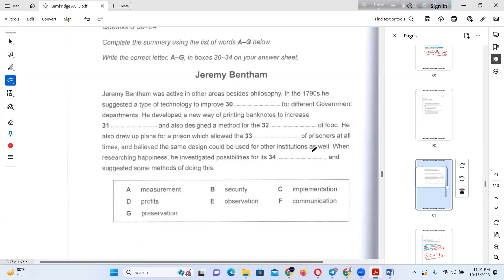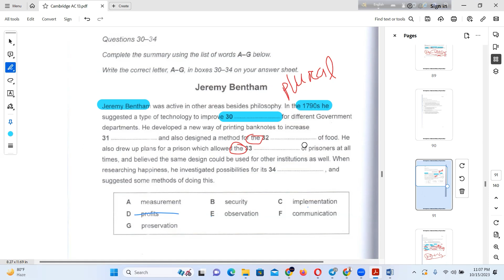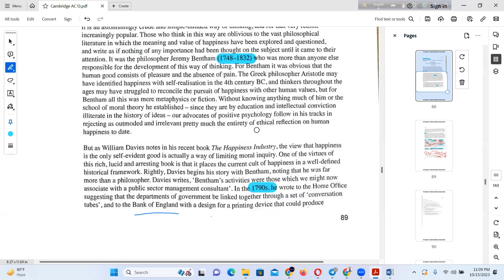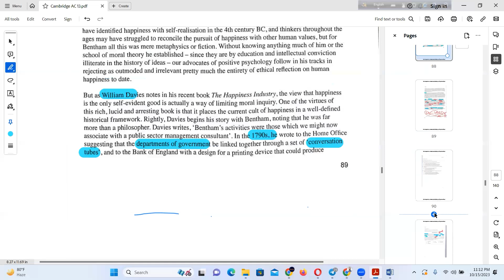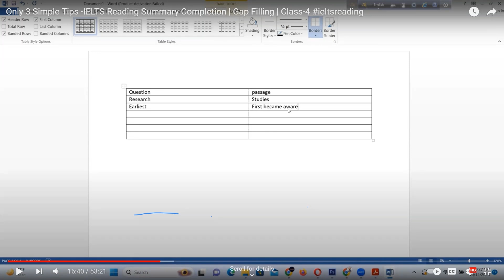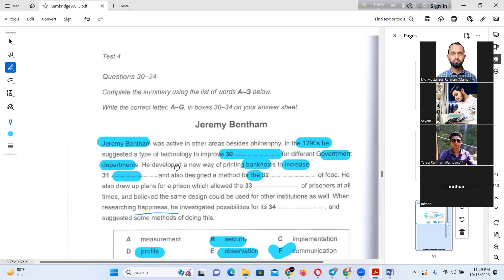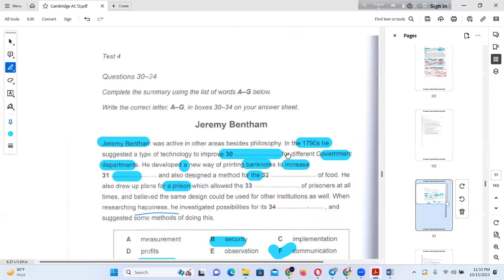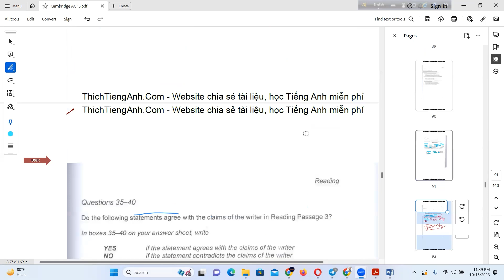Summary or Gap fill with clue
ধৈর্য ধরে লেগে থাকেন, স্বপ্ন একদিন ধরা দিবেই। In-shaa-Allah
🤲🤲 IELTS Full Free Course-full 2 months 🤲🤲
প্রতি রবিবার- মঙ্গলবার -বৃহ:বার, রাত ১০টায়।
IELTS Reading Yes/ No/ Not Given || Watch just First 1 minute's Tricks

আমরা, যাদের English level average/ below average তারা যদি ৩-৪ অথবা ৫-৬ মাস ( লেভেল অনুযায়ী) কষ্ট করি ,এবং সেটা অনেক কঠোর পরিশ্রম (under proper guideline) , এক কথায় নিজের সাথে Challenge নেওয়ার মতো, তাহলে ৬.৫+ Score করা একেবারেই সহজ হয়ে যাবে। দোয়া করবেন, একজন Responsible Mentor হিসেবে আপনাদের পাশে থাকবো, ইনশাআল্লাহ!

জানেনতো, আমরা ফুল ২ মাসের একটা IELTS কোর্স একদম ফ্রিতে আপনাদের জন্য অফার করছি। ক্লাস হয়: রাত ১০ টায়, প্রতি রবিবার- মঙ্গলবার -বৃহ:বার। আমরা ক্লাসগুলো লাইভ রেকর্ড করে সেই ভিডিও গুলা এই চ্যানেলে পোস্ট করে রাখি, আপনি মিস করলেও এখানে পেয়ে যাবেন। সবাই দোয়া করবেন। আর আমাদের চ্যানেলটা আপনার বন্ধুদেরকে জানিয়ে দিবেন।

আর প্রতিনিয়ত ক্লাস আপডেট, সমস্যা শেয়ার করার জন্য গ্রুপে Join হয়েনিন।